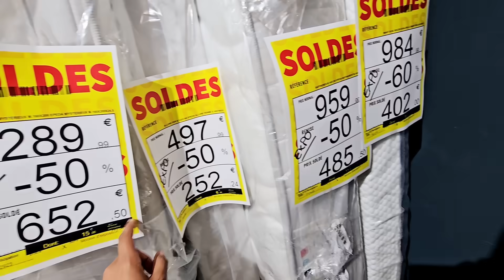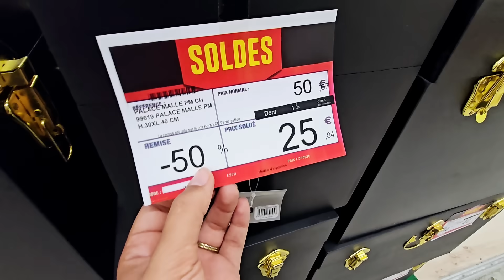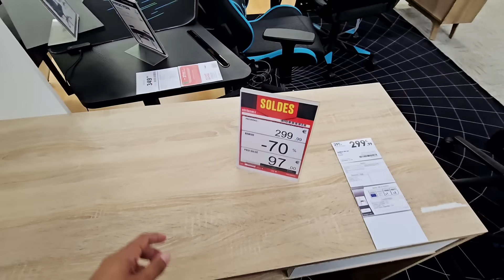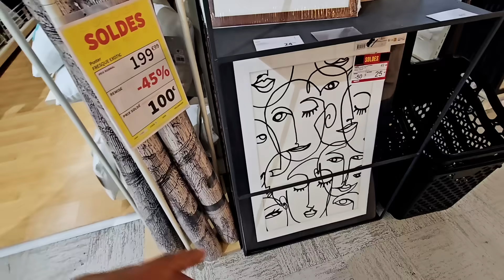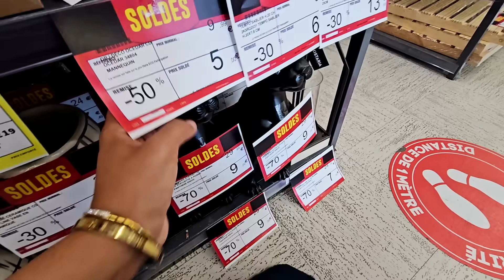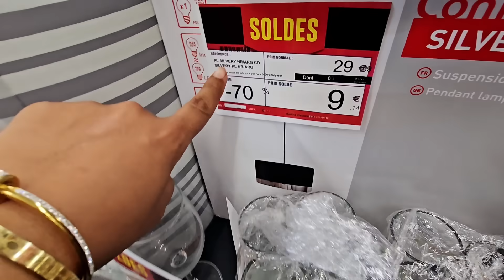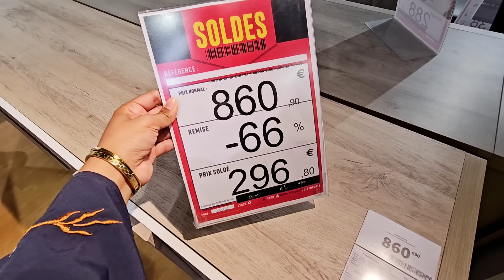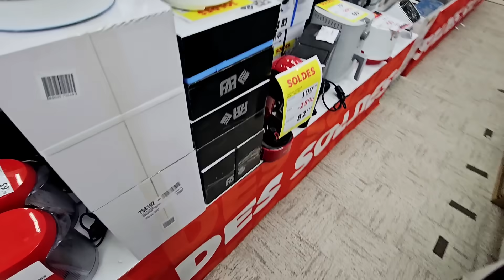🚨CONFORAMA SOLDES JUSQU'À-80%